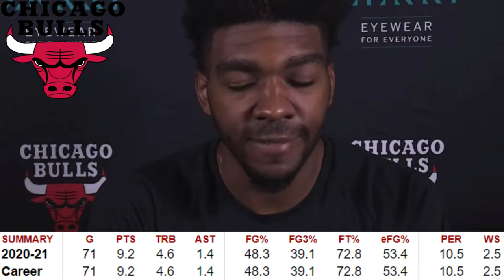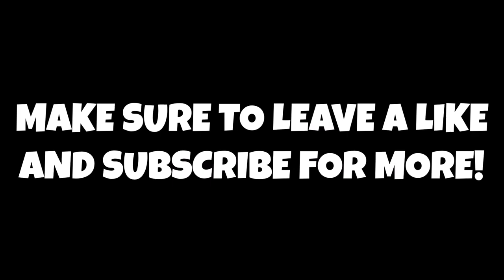Redrafting The 2020 NBA Draft 1 Year Later!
Thank you guys so much for watching this video!